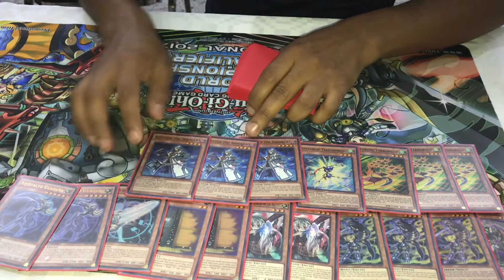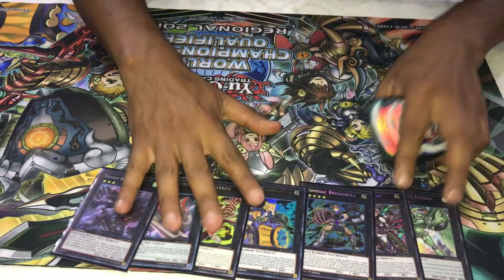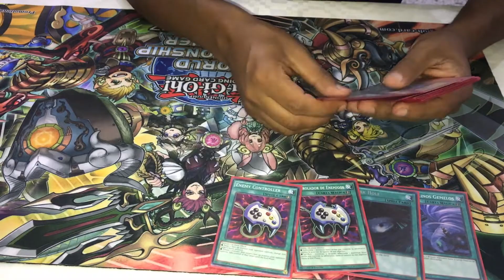Top 8 Regional Queretaro Luis Alberto Invoked Zoodiac Artifact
Mean Girl